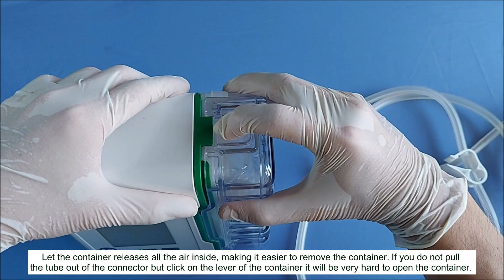Instruction for removing the container of the CNP P3 while the device is running.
When removing the container while the device is running, you need to follow the steps as shown in this video to avoid the container's lever being broken.

• First thing, close the tube clip on the wound side, then pull the tube out of the connector on the side of the exudate pouch,
• At this time, the container will release all the air inside, making it easier to remove the container.
• If the air is not released, the pressure inside will make it very hard to open. When you do this many times it can cause the container's lever to be broken.